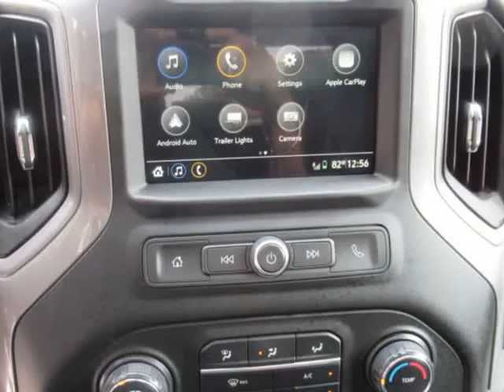2019 Chevrolet Silverado 1500 4WD Crew Cab 147" Custom (Houston, Texas)